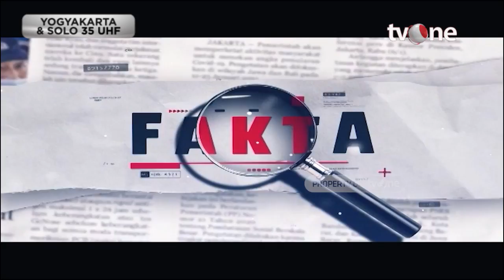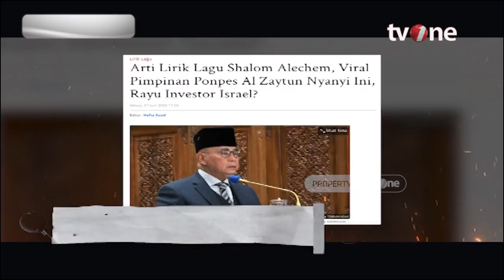Terkuak! Alasan Aktivis Yahudi Monique Rijkers Bela Pentolan Al Zaytun | Fakta tvOne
Fakta, - Terkuak! Alasan Aktivis Yahudi Monique Rijkers Bela Pentolan Al Zaytun | Fakta tvOne

Usai gelombang demo di depan Pondok Pesantren Al Zaytun, aksi massa 266 terjadi di depan kantor Kemenpolhukam menuntut pimpinan Pondok Pesantren di Indramayu tersebut untuk segera ditahan atas kontroversinya. MUI yang ditolak oleh Panji Gumilang juga akan mengeluarkan fatwa terkait polemik yg muncul di Al Zaytun. Salam yahudi yang diklaim sebagai toleransi oleh pimpinan Al Zaytun tersebut, namun dituding kebablasan. Lalu, akankah Panji Gumilang terjerat pasal penodaan agama?

FAKTA01

FR01
FM01